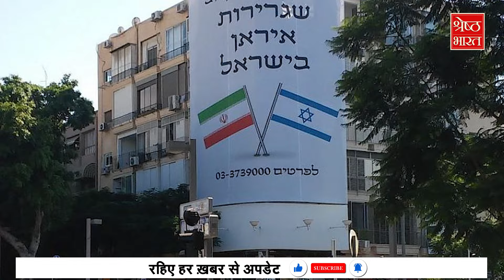Ebrahim Raisi की मौत पर UNSC में मौन पर भड़का Israel, खूब किया हंगामा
ईरान (iran) के राष्ट्रपति इब्राहिम रईसी (president ebrahim raisi) की मौत हो चुकी है. हेलिकॉप्टर क्रैश (helicopter crash) में मारे गए ईरानी राष्ट्रपति (iranian president) के लिए दुनिया भर के नेताओं और संस्थाओं ने शोक जताया. वहीं जब संयुक्त राष्ट्र सुरक्षा परिषद (unsc) की मीटिंग में इब्राहिम रईसी (ebrahim raisi) की मौत पर एक मिनट का मौन रखा गया, तो इस दौरान इजरायल (israel) को इतना गुस्सा आ गया कि इजरायल (israel) ने सुरक्षा परिषद को ही वैश्विक शांति के लिए खतरा बता दिया